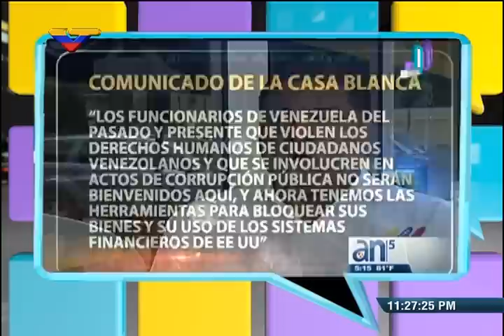Roy Chaderton entrevistado en Zurda Konducta sobre sanciones de Obama contra Venezuela